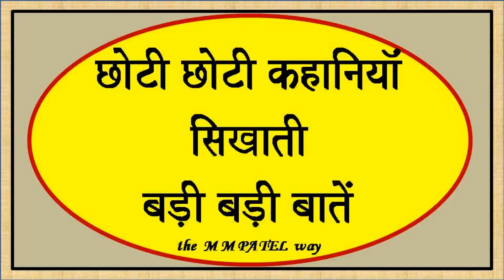196 SMALL STORIES BIG LESSONS HINDI FORM PERCEPTIONS BASED ON FACTS